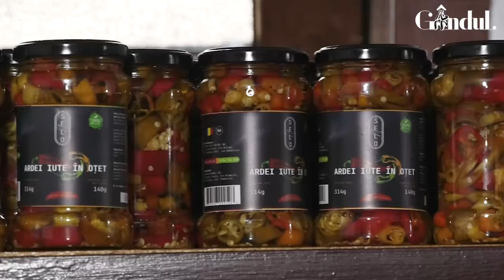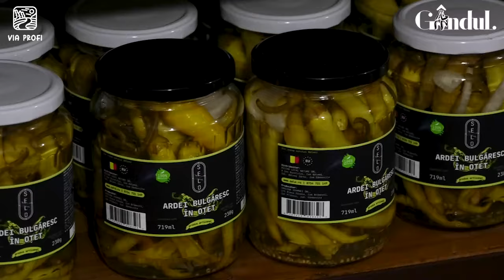Via Profi - Povestea producătorului Corina Hodorogea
Pentru Corina Hodorogea, pandemia a fost un moment de răscruce care a ajutat-o să își folosească ambiția și creativitatea pentru a crea o mică afacere de familie de succes. Ea a renunțat la viața de corporatist pentru a-și ajuta părinții să se ocupe de grădina lor, în contextul în care piețele erau închise. Astfel, i-a venit ideea de a livra legume delicioase direct la ușa clienților. Din Băleni, județul Dâmbovița, plecau spre bucureșteni în fiecare săptămână produse proaspete, cultivate în propria grădină.

Ideea a evoluat în 2022 când, datorită unei producții record de roșii, acestea s-au transformat în sucuri și sosuri naturale, cu o consistență pură, fără zahăr, fără sare, fără conservanți, fără coloranți.

Corina Hogea este unul dintre zecile de mici producători locali pe care îi găsești pe platforma de explorare culinară Via Profi. Fiecare dintre ei aleg să ducă mai departe tradiția gastronomică românească prin ingredientele curate pe care le folosesc, metodele de preparare păstrate din bătrâni sau rețetele transmise de generații. Ei sunt cei care ne ajută să păstrăm vie tradiția gustului autentic. Intră și tu pe Via Profi și pornește în propriul traseu al savorilor românești.